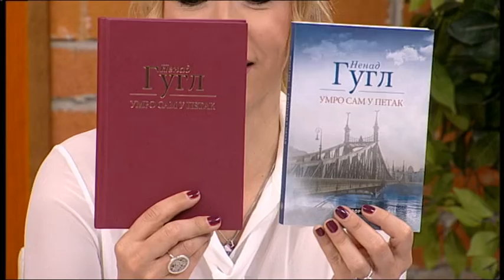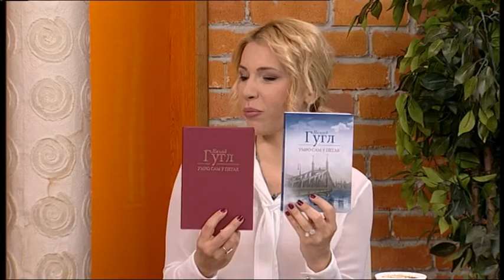Kako roman razgovara sa citaocima - Dobro jutro Srbijo - (TV Happy 10.04.2018)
Gosti: Nenad Gugl - Profesor srpskog jezika i književnosti
Ivana Vučićević - Direktorka RTV "Studio B"